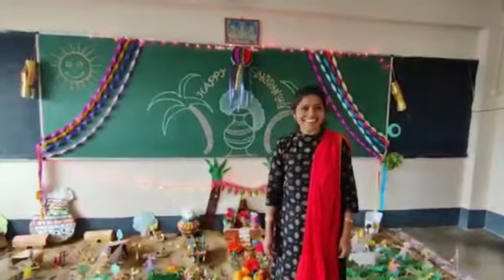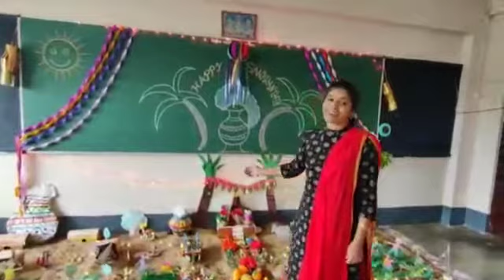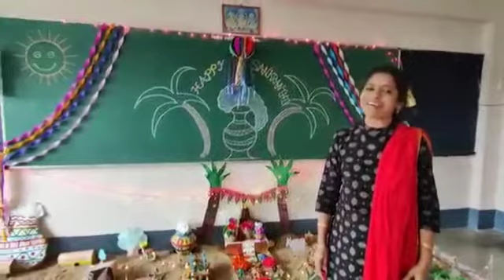Sankranti celebrations at JYOTHY KENDRIYA VIDYALAYA (KINDERGARTEN)